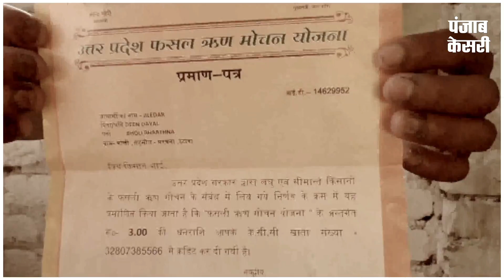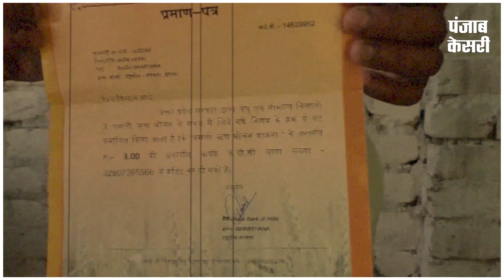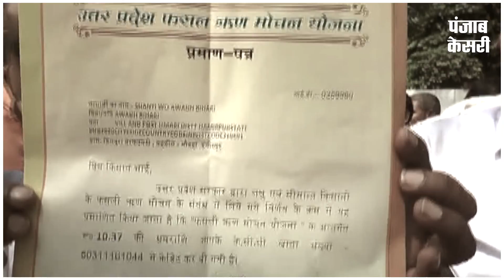कर्ज़ माफ़ी का बन रहा मज़ाक